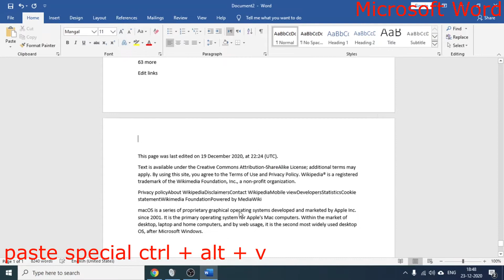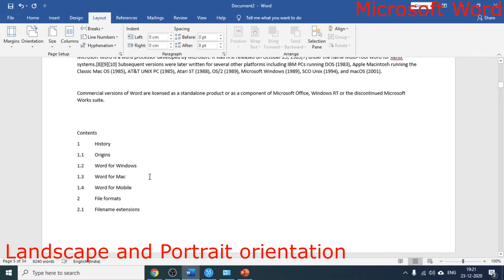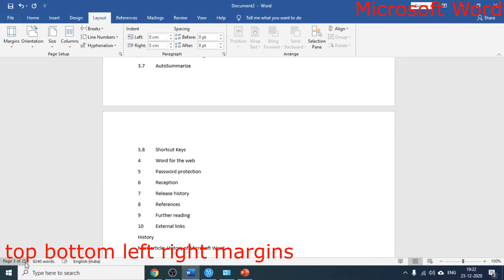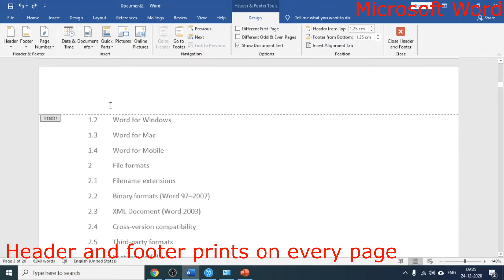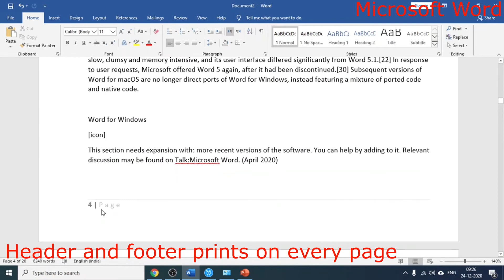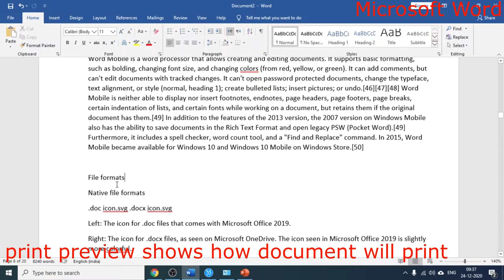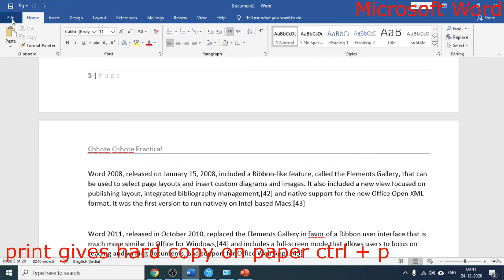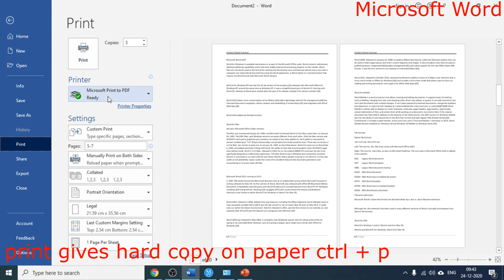MS word page setup print CCC chhote chhote practical Video 21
CCC chhote chhote practical MS word page setup print Video 21

computer kaise chalate hain chhote chhote practical ccc full course with practical

Video by Paice Street from Pexels
Photo by Field Engineer from Pexels
Photo by Brett Sayles from Pexels
Photo by Tracy Le Blanc from Pexels
free Video by from Pexels.com
screen recoding using trial version of apowerRec

MS Word mail merge | MS वर्ड में मेल मर्ज कैसे करें Chhote chhote practical CCC full course video 20
How to save on Google drive | क्लाउड में कैसे सेव करते हैं chhote chhote practical CCC full course
Table in MS Word kaise banate hain | in LibreOffice Writer CCC full course with practical Lecture 15
Introduction to MS Word for beginners | LibreOffice writer basics of word CCC Full course with prac